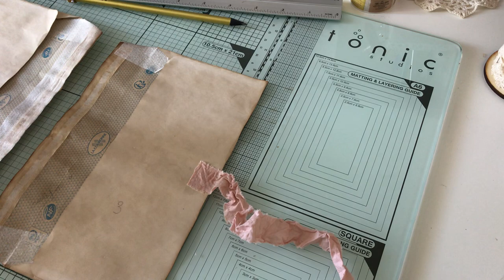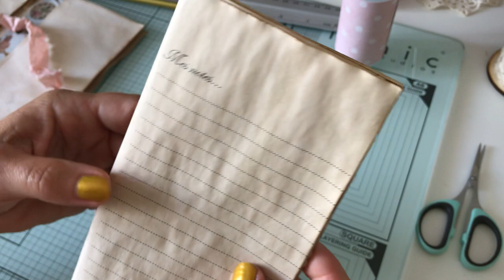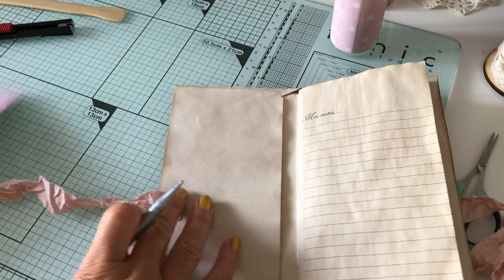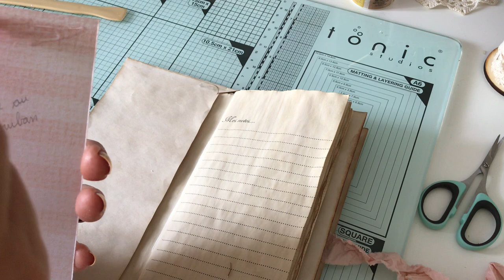Tuto junk enveloppe part 1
Réalisation d’un junk avec 3 enveloppes